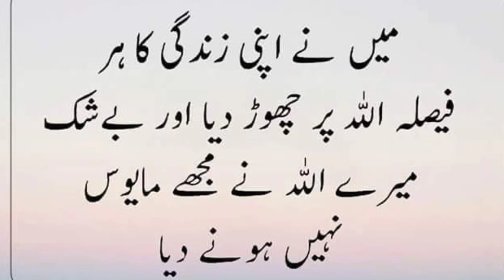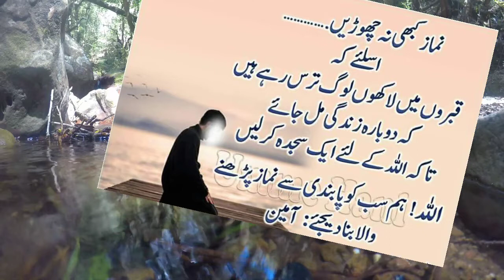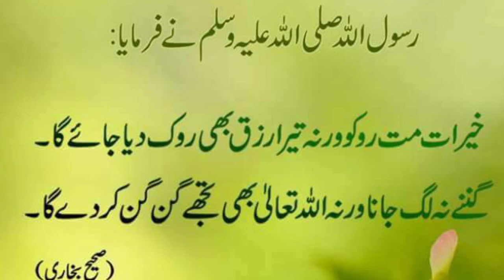urdu aqwal e zareen || precious quotes in urdu || golden words in urdu |beautiful quotes collections